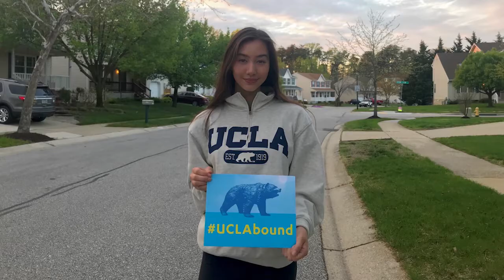Meade Week for June 8, 2018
On this edition:  Public Health Command-Atlantic welcomes a new CO, ACS Offers immigration and citizenship workshop, Corvias announces scholarship winners, and Club Meade is hosting a big comedy show.  These stories and much more on Meade Week!